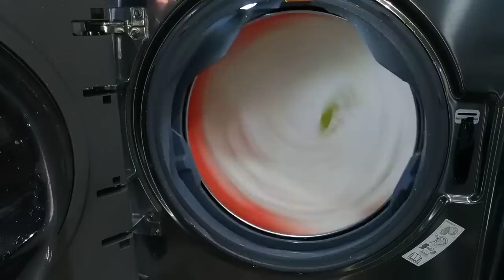LG 17 Kg - Porta Aberta - Edredom Queen - Door Open Queen Duvet